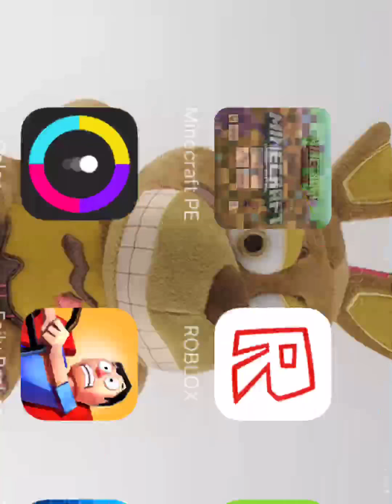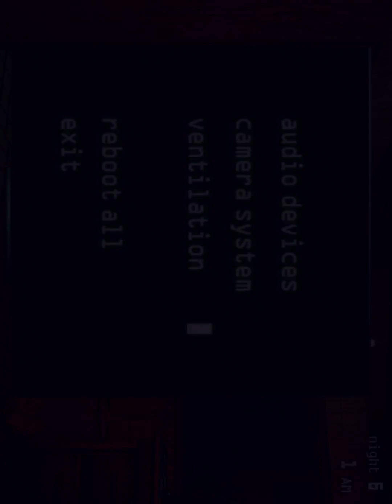Minecraft and Fnaf gameplay Fnaf night 6